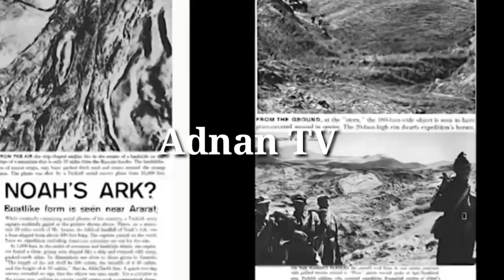Russian Archeologist Found Hazrat Noah's As Ark Found || Hazrat Nooh As Ka Waqia || Adnan TV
russian scientist found noah's ark
 russian scientist found prophet noah board
 has noahs ark been found, scientists
 noas ark found
russian arcologist found prophet noha ar
 noahs ark found
noah's ark found
christiandocumentary
noah's ark found on this mountain
The ark of the covenant was found?
Noah's ark found in turkey
real life noah's ark found
Real life noah's ark found on this mountain noahs ark found mount ararat
 noah's ark found news
hazrat noah ka waqia
hazrat nooh as ki kashti ka waqia part 7
 hazrat nooh as ki kashti ka waqia part 17 hazrat nooh as ki kashti ka waqia part 11 hazrat nooh as ki kashti ka waqia part 16 hazrat noah ki kashti
hazrat nooh ki kashti ka waqia in urdu
hazrat nooh ali salam ki kashti ka waqia hazrat noah ka waqia
 hazrat nooh as ki kashti daryafat ho gai hazrat nooh as ki kashti
hazrat nooh ki kashti mil gai
hazrat nooh ki kashti
Hazrat nooh ki kashti ary digital
hazrat nooh as ki kashti m kya mila
hazrat nooh a.s. ki kashti mil gai
 hazrat nooh ki kashti ka size
hazrat nooh kashti
hazrat nooh ki kashti mil gayi
hazrat nooh ki kashti kaha hai
hazrat nooh ki kashti pic
hazrat nooh a.s ki kashti
hazrat nooh ki kashti kaha ruki
Adnan TV
Adnan
Nooh
Nabi
Hazrat
Kashti
Noah
 Prophet
نوح, Story
Waqia
Kahani
anbiya
qasas ul anbiya
adam
Urdu
hindi
 islam
 new
old
20204 video
 Story of Prophet
 Hazrat Nooh
alaihis salam
kashti ka waqia
qabar
qaum
azab
islamic videos
kids
tariq jameel
 bayan
taqreer
 stories
prophets
 waqiat
muhammad
Rasool
dua
 wazifa
 imam
mola
sunni
quran
 hadees
 qasas ul ambia
movies
movie
film
drama
documentary
mehrban
about
Allah
God
Messenger
 boat
qisa
qissa
 ali